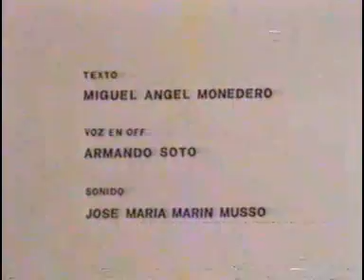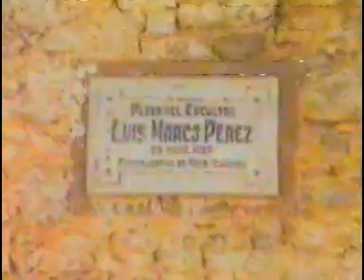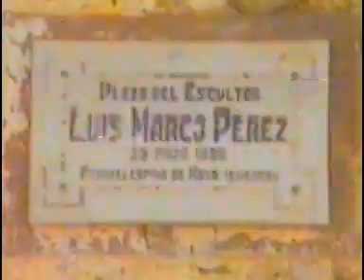Documental sobre Luis Marco Pérez.1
Documental sobre el escultor Luis Marco Pérez. Vida y obra. Autor. Fernando Sánchez Rubio